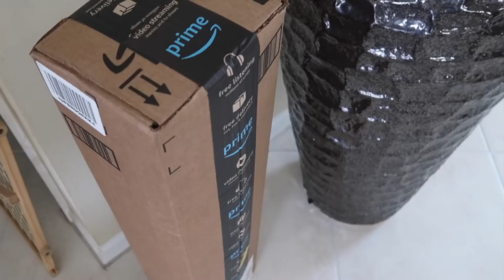DAY IN THE LIFE OF A NURSING STUDENT | NEW TRIPOD & CAMERA, TRYING OYSTERS & MORE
hey golden baes, welcome back to another day in my life 💞 I hope you enjoy!

                                  ♡ A F F I L I A T E  L I N K S  &  C O U P O N  C O D E S ♡

Baltimore, MD

I'm 21 yrs young

-What type of program are you in & how long is it?
I am currently enrolled in an ADN (Associate in Nursing) at my state college & the program is a total of 2 yrs. At the end of 2nd semester(December 2020) I will begin taking my BSN (Bachelor in Nursing) courses so by the time I'm finished with my ADN, I will be more than halfway finished with my BSN.

-What semester are you in?
3rd semester, there are 4 semesters total! I'm almost there!

-Do you use Quizlet & if so, what is your username?
Yes, I love Quizlet! My usrname is "DominiqueCDooley"

Xoxo,

Dom ♡